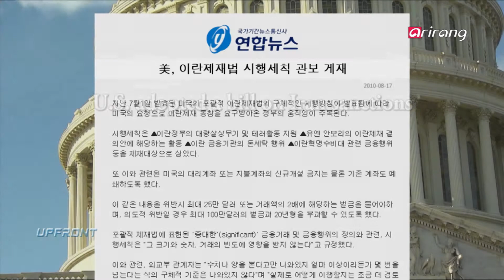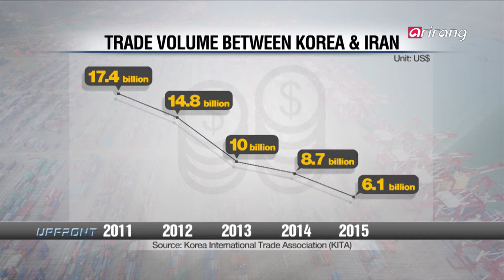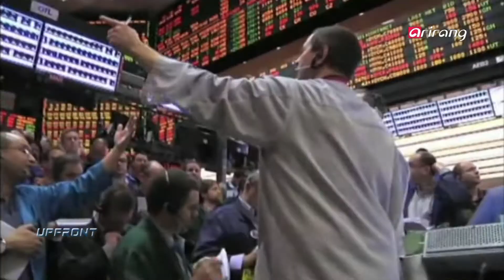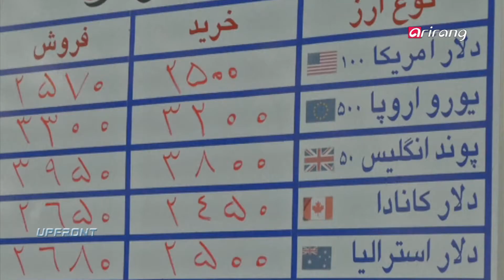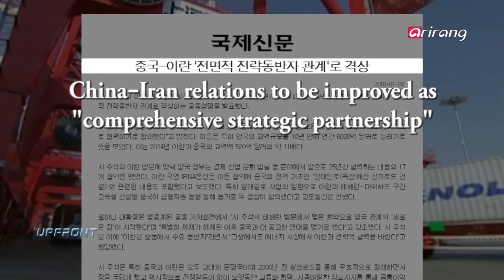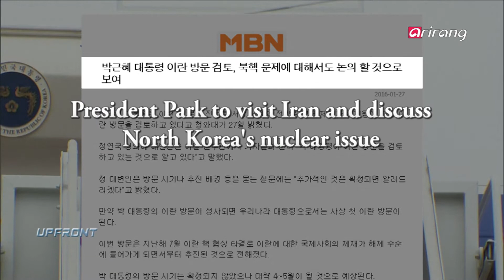Upfront(Ep.99) Impact of Lifted Sanctions on Iran _ Full Episode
On today's UPFRONT, we are joined by Jang Ji-hyang, director of Middle East and North Africa Center at Asan Institute for Policy Studies and Shin Tong-chan, attorney at Yulchon LLC who is an expert in overseas investment to discuss more about the expected impact of the lifted sanctions on Iran and measures needed for the domestic companies in order to better advance into the Iranian market.